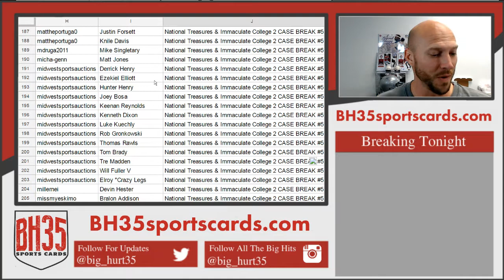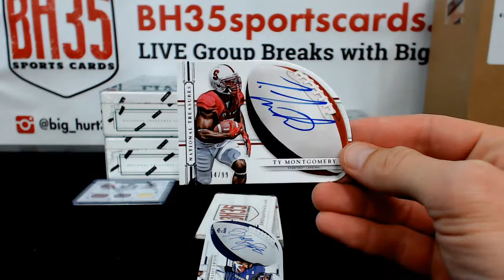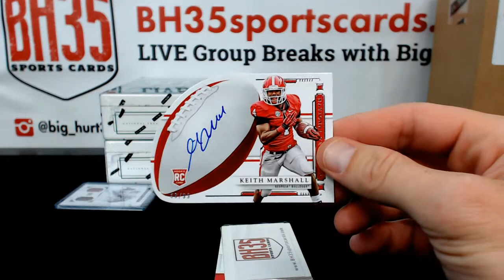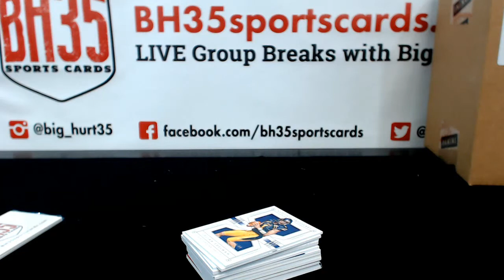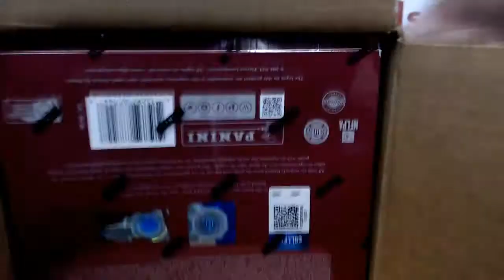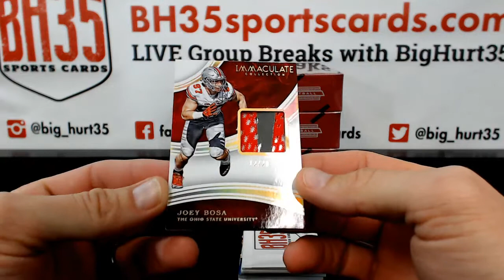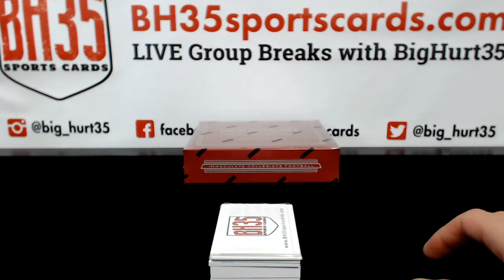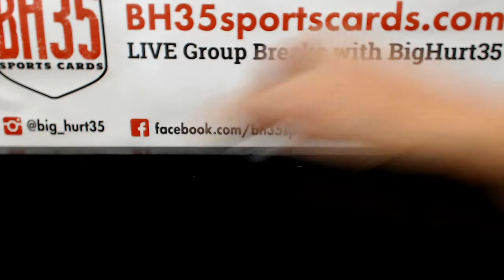National Treasures & Immaculate College 2 CASE BREAK #5